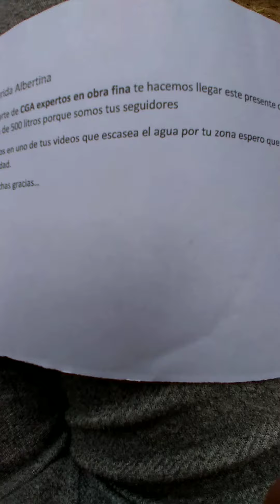me enviaron un tanque de agua, cuidemos el agua💧